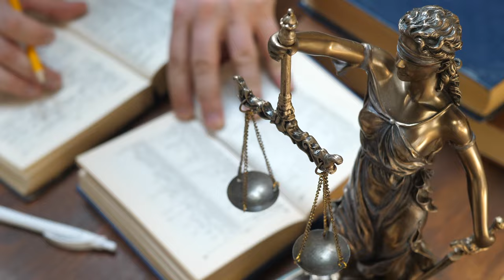Best Pros and Cons of Living in Ottawa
In this video we cover the best pros and cons of living in Ottawa. Curious about the great things and some of the challenges of Living in Ottawa Canada? This ultimate pros and cons of living in Ottawa will provide great detail on relocating to Ottawa Canada. We cover them with the inside scoop on what it is like when living, moving or relocating to Ottawa Canada with a focus on the areas of day to day lifestyle. Whether for work, play or get-away! These top pros and cons of living in Ottawa will be sure to shed some light on all things Ottawa Real Estate such as Living in Ottawa , Moving to Ottawa, Buying in Ottawa or even Selling in Ottawa.

📲 We love this city and country. We have so many people contacting us who are moving here to Ottawa and across Canada and we ABSOLUTELY love helping them.

All data and statistics provided specific to this video content were provided and produced on behalf of: Statistics Canada Census of Population 2011; Ottawa Community Data Consortium, Community Data Program of the Canadian Community Economic Development Network (CCEDNet), accessed from the Ottawa Neighbourhood Study/University of Ottawa under their Terms of Use.

Walk Score®, Transit Score®, Bike Score® Data provided by Redfin Real Estate.

Weather (Apple) IOS application - Peter Twolan and Living in Ottawa is an independent and has not been authorized, sponsored, or otherwise approved by Apple Inc.